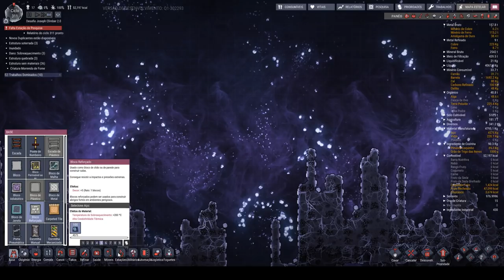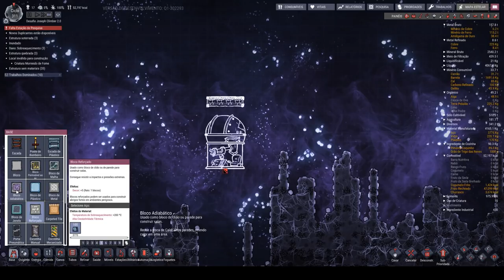Sem cogumelos, planta do frio, termonulificador, gelo, refinaria de petróleo e sem CO2 - ONI T07EP27